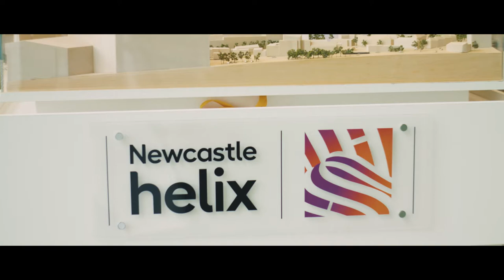'If We Can You Can Challenge' Launch 2019 - Inspirational Bus Tour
On 24th April 2019, the North East business community was taken on an inspirational tour of all the startup ecosystems in Newcastle and Gateshead. Thanks to our partners including Go North East and the Biscuit Factory the day was a huge success with many new connections made!

Charlotte Windebank
Stephen Hall, Office Senior Partner, Deloitte
Lucy Batley, Co-Founder & Creative Director, JUMP